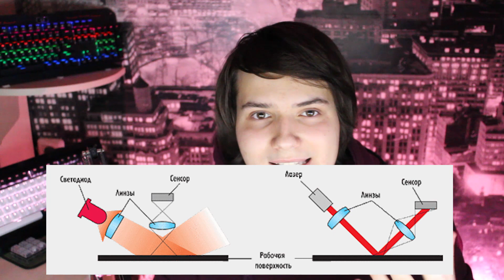Игровая мышь! Что внутри? Как работает? Оптическая или лазерная?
▼ Сайты с информацией из видео ▼

● Друзья, в этом видео мы вам расскажем про то, что такое игровая мышь, как работает компьютерная мышка, что внутри игровой компьютерной мышки. Одним словом - это самый подробный общий обзор игровой мышки, который применим ко всем моделям, ведь по структуре дорогая игровая мышь от дешевой - не отличается. Отличается только качество и стоимость самих компонентов.

▼ Список лучших смартфонов из России и Китая со ссылками для покупки и ценами можно найти тут:

▼ Список лучших игровых девайсов из России и Китая со ссылками для покупки и ценами можно найти тут:

▼ Список интересных гаджетов из России и Китая со ссылками для покупки и ценами можно найти тут:

● Привет, ты смотришь это видео на канале «Игроман». Меня зовут Арсений и я являюсь автором этого канала. На канале ты сможешь увидеть различные видео на разнообразные темы, например:

● Канал «Игроман» – это уникальный YouTube канал, где ты всегда найдешь качественные видео для самой современной, технологичной и продвинутой аудитории интернета.
● Мы всегда рады конструктивной критике, по этому если у тебя есть какие-то пожелания по улучшению качества контента, да и если тебе все нравится, то напиши это в комментариях. Все они читаются и мониторятся лично мной. На  самые интересные комментарии я отвечаю.